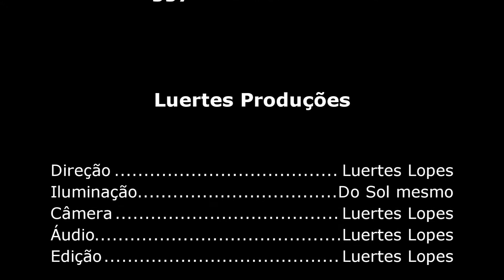Passeio de Buggy Natal-RN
Passeio muito bacana, emocionante... nas nossas férias em Natal-RN, em dezembro de 2108!!! Recordando momentos de pura adrenalina, na companhia do casal Eliane & Igor... Paisagens marcantes!!! Sensacional!!!